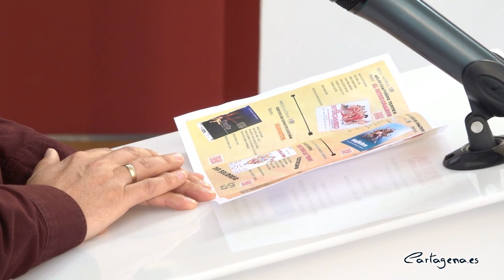Seis obras se disputarán la final del XXII Certamen de Teatro Aficionado Isidoro Máiquez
El Certamen Nacional de Teatro Isidoro Máiquez, organizado por la Concejalía de Cultura y el Grupo de Teatro Algameca, celebra su vigésimosegunda edición la próxima semana con seis obras finalistas de grupos de la Región de Murcia, Comunidad Valenciana, Castilla- La Mancha y Andalucía. El concejal de Cultura, David Martínez Noguera, y la presidenta del grupo organizador, Nati Fuentes, han presentado el programa y las obras finalistas.

A esta convocatoria se han presentado 44 propuestas teatrales, de las que tres han llegado de Cartagena y el resto han llegado de distintos puntos de España. Las finalistas llegan desde Alcantarilla, Elche, Cartagena, Almansa y Córdoba.

“Sirve para rendir homenaje a nuestro ilustre actor, Isidoro Máiquez, que no fue solo actor y director, sino que también fue uno de los exponentes más importantes del teatro en su época a nivel nacional y también, un precursor que marcó la remodelación del teatro”, ha recordado el concejal.

“Desde Cartagena siempre queremos rendirle homenaje y por eso, hace solo unos días, nos reuníamos frente a la escultura en su honor en la Plaza San Francisco para anunciar la programación del Día del Teatro y hoy presentar este certamen que lleva su nombre”, ha explicado.

Martínez Noguera ha desvelado una de las novedades de esta edición. “Las obras seleccionadas se podrán ver en el Nuevo Teatro Circo de Cartagena que, como ya saben, ahora es municipal”, ha avanzado.

Las representaciones tendrán lugar a las 21:00 horas y arrancarán, el lunes 24, con ‘El Intercambio’, a cargo de Malas Compañías Teatro. El martes el grupo Teatro en Construcción subirá al escenario con ‘Huanita’ y, el miércoles, lo hará Arte Escénico con ‘Agnes de Dios’.

“El jueves volveremos al Barrio de la Concepción porque no queremos que el certamen salga del barrio donde nació, así que la obra del Grupo de Teatro Algameca se representará allí, como siempre”, ha apuntado. En la Asociación de Vecinos del barrio representarán ‘¿Para toda la vida?’.

La recta final del certamen correrá a cargo de la Compañía Clásica de Comedias, con ‘Infieles’, el viernes 28 y Squizo Teatro, el sábado 29, con ‘Cartas a mamá’. La clausura y entrega de premios tendrá lugar el domingo, 30 de abril, en el Nuevo Teatro Circo.

“Llegar a 22 ediciones no es fácil y quiero agradecer a este grupo de mujeres valientes que lo hacen una realidad cada año, que llevan muchos años trabajando por el teatro y la cultura en su barrio y llevando a cabo este certamen”, ha valorado David Martínez Noguera.

Por su parte, la presidenta del Grupo de Teatro Algameca ha agradecido al edil de Cultura su implicación con el teatro. “Este certamen ha crecido porque nosotras hemos trabajado, pero también porque hemos contado con su apoyo. Gracias a David contamos con la estatuilla de Isidoro Máiquez que entregamos como premio y también este año podremos llevar las obras del certamen el Teatro Circo. Nosotras tenemos mucho empeño, pero si no contáramos con su ayuda, sería imposible”, ha subrayado Nati Fuentes.

“Las obras que hemos seleccionado van a hacer un buen certamen, ameno y, sobre todo, variado: vamos a ver de todo. El teatro mueve emociones y pretendemos que se muevan todas las emociones”, ha explicado.

El cartel, que representa a Isidoro Máiquez, es obra de Fini Izquierdo. Las entradas ya están disponibles para adquirir online o en la ventanilla del teatro municipal, al precio de 5 euros por representación, y un bono especial que incluye las cinco representaciones del Teatro Circo, por 20 euros.